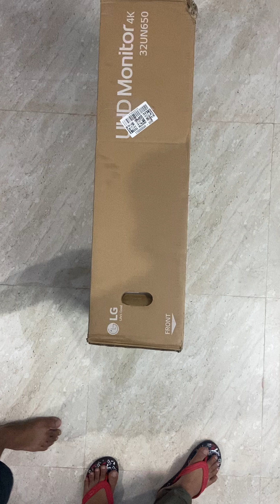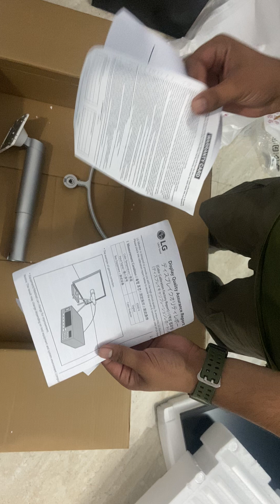LG 80 cm (31.5 Inches) UHD 4K (3840x2160) Pixels IPS Display Monitor